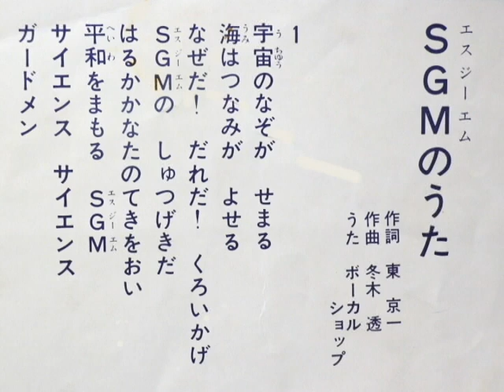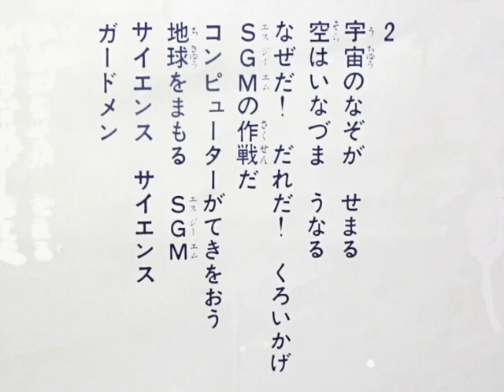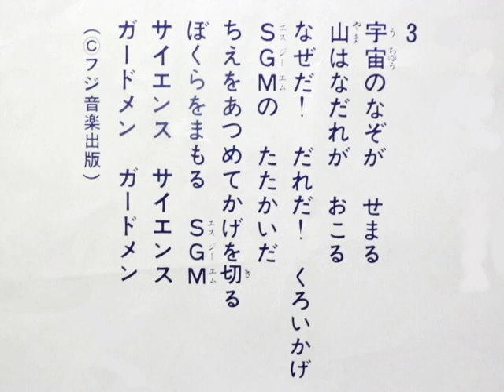朝日ソノラマカヴァー SGMのうた ボーカルショップ版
ソノラマレコード「仮面・変身・怪獣大会」に収録された、「SGMのうた」ボーカルショップによるカヴァーです。朝日ソノラマは契約の関係で、ソノシート、パンチシートにはオリジナル音源を使えましたが、レコードだと、流通の関係でオリジナル音源の会社と競合してしまうので、カヴァーを採用する事が多かったそうです。なお、オリジナルは、日本コロムビアのクール・ミラーズ歌唱「SGMの唄」です。